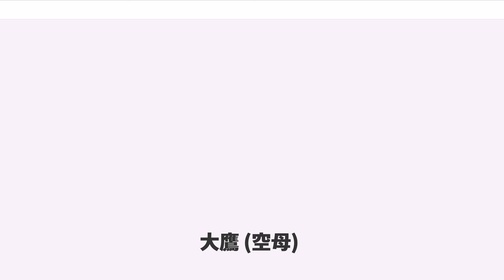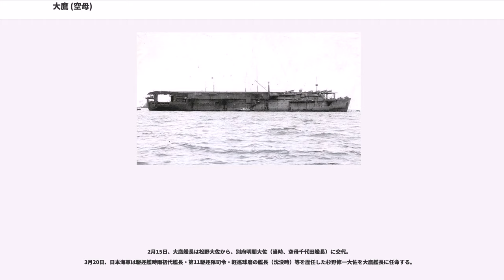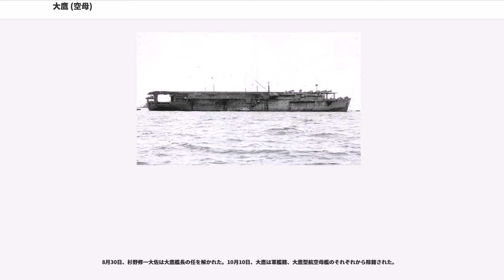大鷹 (空母)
大鷹（たいよう）は、日本海軍の航空母艦。

軍艦（ぐんかん）大鷹（たいよう）は、日本海軍の航空母艦。大鷹型航空母艦の1番艦。日本郵船の新田丸級貨客船三番船春日丸（かすがまる）を、建造中に空母へ改造した艦艇である。
1941年（昭和16年）8月末に特設航空母艦として完成。本艦は太平洋戦争緒戦から中盤にかけて航空機輸送任務に従事した。

同任務従事中の1942年（昭和17年）8月31日附で軍艦籍に編入され、特設航空母艦春日丸から航空母艦大鷹に改名および類別変更された。
1943年（昭和18年）9月24日、大鷹は米潜水艦カブリラの雷撃で大破。1944年（昭和19年）4月まで修理を実施した。修理完了後は海上護衛総司令部の指揮下に入り船団護衛任務に従事する。ヒ71船団護衛中の同年8月18日夜、ルソン島西方で米潜水艦ラッシャーの魚雷攻撃により撃沈された。

大鷹（たいよう）の前身である春日丸（かすがまる）は、昭和初期に好況を博していた欧州航路の老齢船を置き換える目的で、またドイツの新型貨客船3隻（シャルンホルスト、、）に対抗しつつ、1940年（昭和15年）開催予定の東京オリンピックを見込んで、日本郵船が建造した豪華客船新田丸級三姉妹船の第3船であった。

新田丸級三姉妹船（新田丸、八幡丸、春日丸）は、日本郵船を象徴する客船であり、日本郵船株式会社のイニシャル“NYK”に因んでそれぞれNittamaru, Yawatamaru, Kasugamaruと命名されている。建造費用は優秀船舶建造助成施設による補助を受けていた。また3隻とも三菱長崎造船所で建造され、新田丸（起工1938年5月9日、進水1939年5月20日、竣工1940年3月23日）、八幡丸（1938年12月14日、進水1939年10月31日、竣工1940年7月31日）、春日丸（起工1940年1月6日）の順番で建造された。予想される日米の艦隊決戦に際して、春日丸級特設航空母艦は艦隊用補助空母としての役割を期待されていた。

大鷹型は小型のうえに速度も遅く、用途は限られており、さらに日本海軍は終戦まで空母用カタパルトを実用化できなかったため、連合国軍の軽空母や護衛空母と比較して、本型の航空機運用能力は非常に見劣りするものになってしまった。特に、大戦中盤以降に登場した比較的大型の新型機（天山、彗星、流星、彩雲）をカタパルトのない本型が実戦で運用するのは困難であった。ただし、合成風速12m/秒（約23ノット）が得られる場合は3機の天山が同時発艦可能であった。また大鷹では実戦使用される事は無かったが、1943年にはブースターロケットの開発に成功しており、この場合は12機の天山が同時発艦出来るようになっていた。

砲熕兵装の計画は12cm単装高角砲6門、25mm連装機銃4基8挺だったが、春日丸としての竣工時は12cm単装高角砲4門、25mm連装機銃2基、13mm4連装機銃2基だった。高角砲用のスポンソンは6基分用意されたが、兵器不足のため高角砲2門は後日装備となる。中央の左右1門ずつは、搭載されなかった。
1942年（昭和17年）6月10日付の官房機密第7162号で13mm4連装機銃を25mm連装機銃に交換し、3番、4番高角砲の搭載予定位置に25mm3連装機銃を仮装備をする訓令が出され、実際の工事は同年7月と推定される。同年6月24日付の官房機密第7868号で九五式爆雷8個、手動投下台1組装備の訓令が出され、この工事は訓令直後の6月26日から7月1日の間に呉で行われたと思われる。
同年8月21日付の官房機密第10468号で艦首と艦尾にそれぞれ25mm3連装機銃2基と射撃指揮装置1基ずつを装備する訓令が出され、この工事は翌1943年（昭和18年）5月29日から7月15日まで佐世保海軍工廠で修理を行った時に装備したと推定される。
最終時の兵装は、1944年7月1日付「艦船要目概要一覧表」によると12cm単装高角砲4門、25mm3連装機銃8基、同連装2基、同単装20基、九五式爆雷x8、水中聴音機x1、21号電探x1だという。

21号電探は「軍艦大鷹戦時日誌」(昭和17年10月)に10月17日から27日の間に呉で装備したと書かれている。乗員からの聞き取りでは電探の台にはローラーが付いていて、飛行機発着の無い夜間にだけ格納庫から前部エレベーターで飛行甲板に...